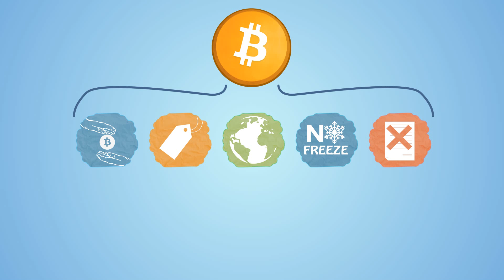What is Namecoin?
An introduction to the worlds first decentralized domain name system. This has the potential to create freedom on the internet world-wide!
Please share in order to spread the word!

Thanks to:
Animation: Michael Jonsson  | MichaelJonssonDesigns.com
Script: Diana Romanovsky
Sound Design: Dimingo.net
Voice: Kylah Eide

The crypto community! I couldn't do it without you!
Studio space: Jesse G.

Please send your support to:

Namecoin - N5idbhfNN5QfMAviS4iSPcGcM4Pi6o2YAf

Any coin via Cryptsy key - 76331613e1e44f0f7e7f838c6df4c4e404150f4a